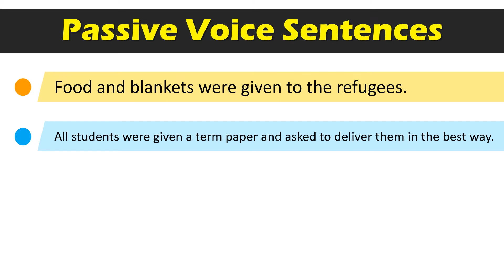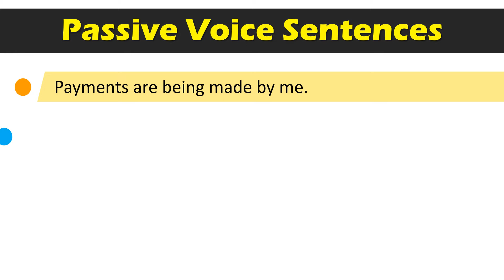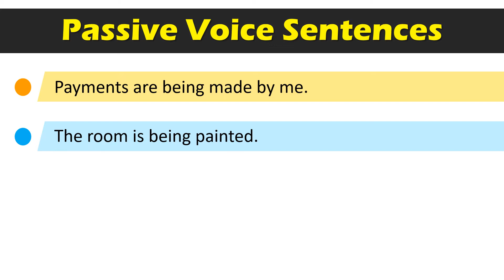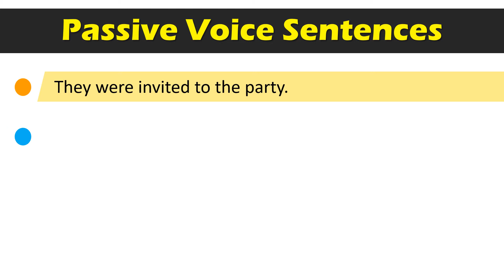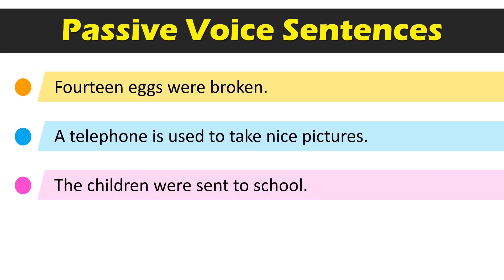+30 Passive Voice Sentences in English, Passive Voice Example Sentences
Food and blankets were given to the refugees.
All students were given a term paper and asked to deliver them in the best way.
This television was repaired.
The case is going to be investigated by the police.
Whose notebook was stolen in the class?
Life’s great happiness is to be convinced we are loved.
When you erupt, girl, make sure it is felt across worlds.